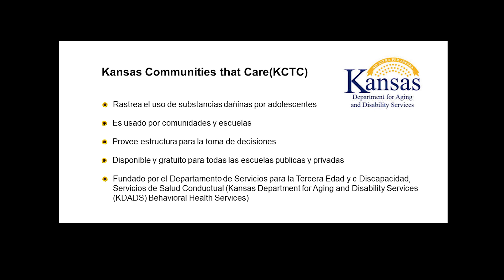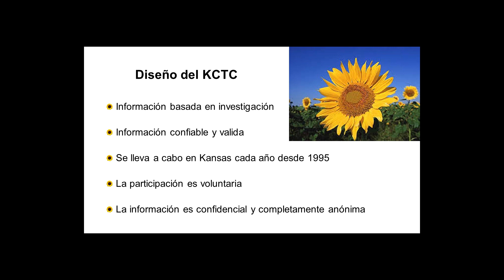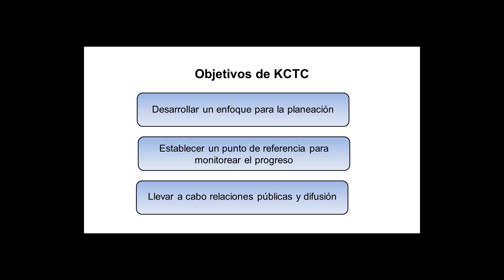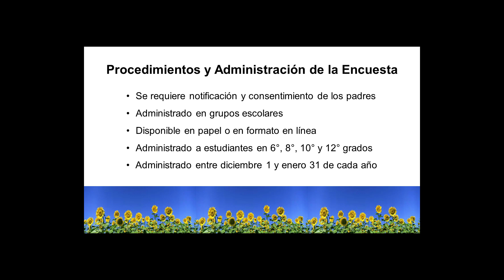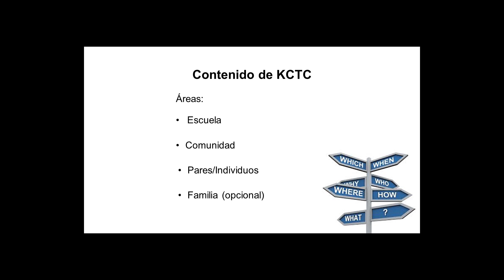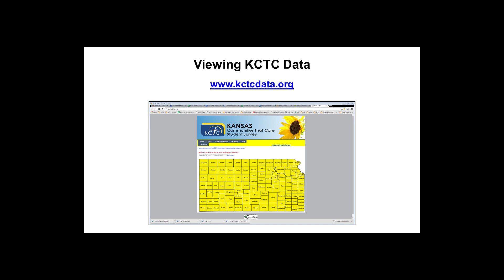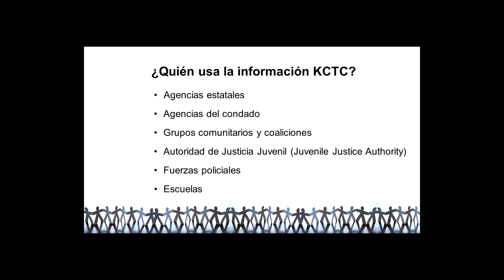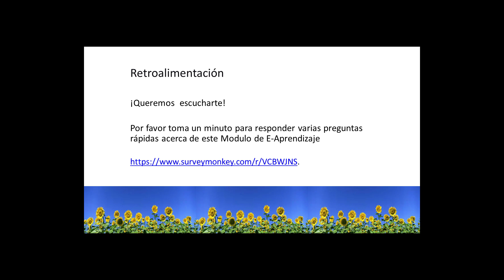Encuesta de Estudiantes Kansas Communities That Care (KCTC)